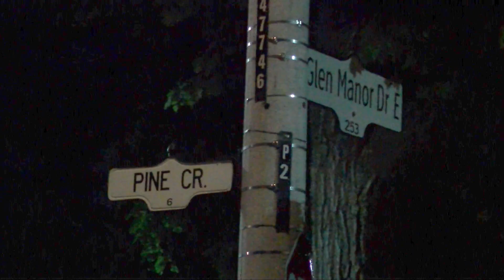JUN/02/2015 - OUTSIDE STORAGE FIRE - PINE CR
Dispatched as a shed and fence on fire. Location: Pine Crescent between Maclean Avenue and Glen Manor Drive in the Beaches.

PINE CRES, TT GLEN MANOR DR E / MACLEAN AVE 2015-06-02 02:09:50 F15050841 Fire - Outside Storage
R326, P227, P226, R224, A226, C32, R225, A322, LA333, S313,